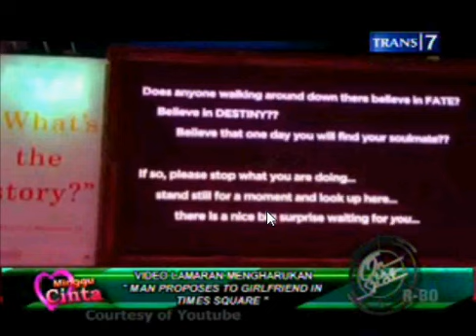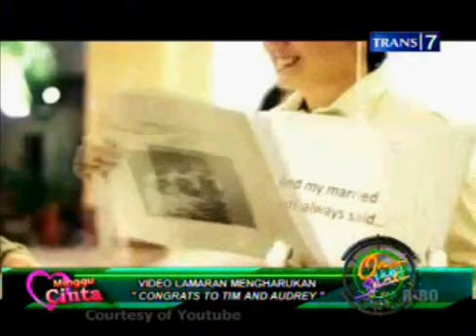On The Spot Vidio lamaran mengharukan